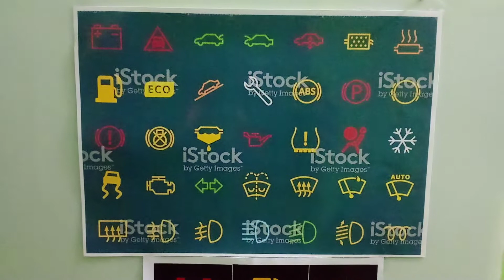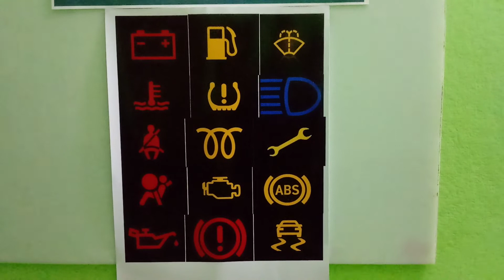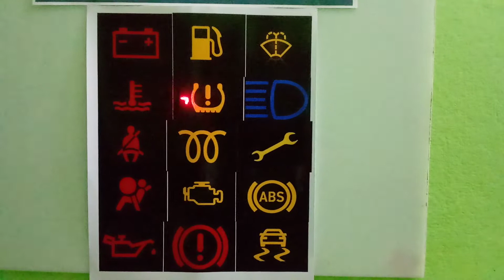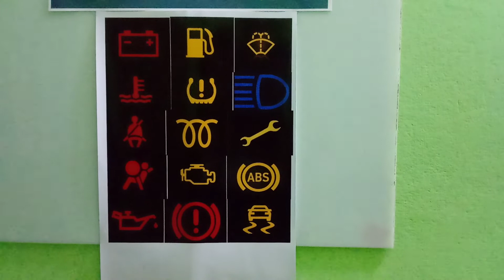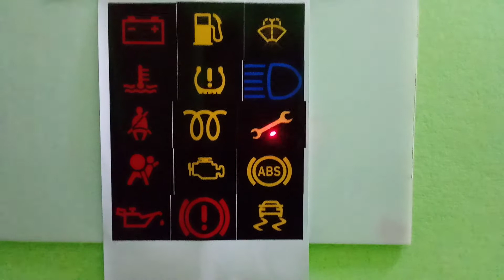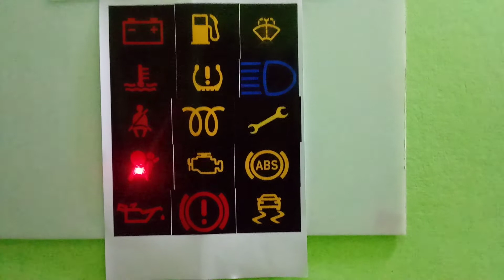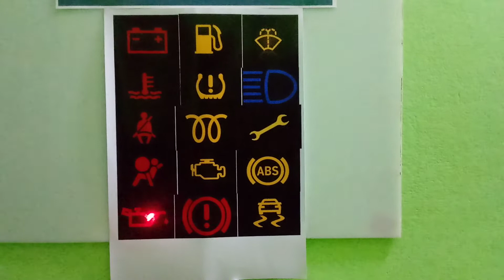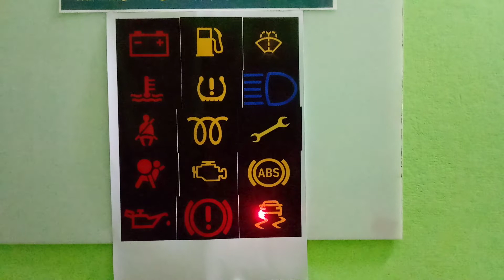ড্রাইভিং শিক্ষা-২ MOHUA driving school part-2 car panel board symble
Car panel board symble-warning lamp
গাড়ির প্যানেল বোর্ড ওয়ার্নিং